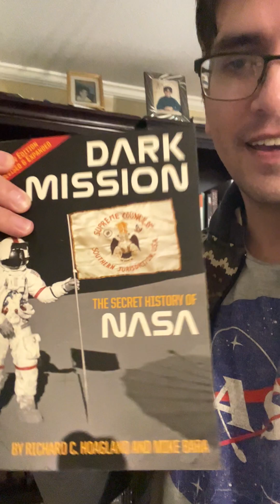Challenge to Flat Earthers | Better to Serve in Heaven than Reign in Hell | Hollow Moon=Eden’s Apple